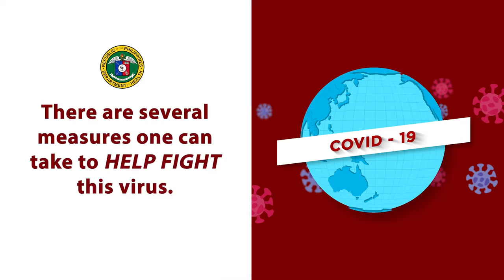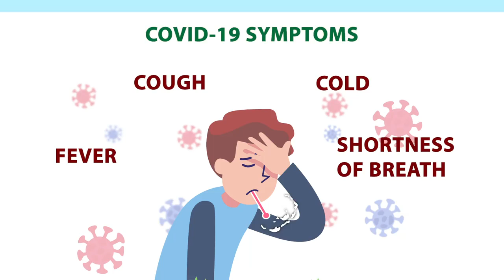DOH's campaign on fight against COVID 19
Let's do our share. Stay home. Follow enhanced community quarantine rules and regulations. Be safe.